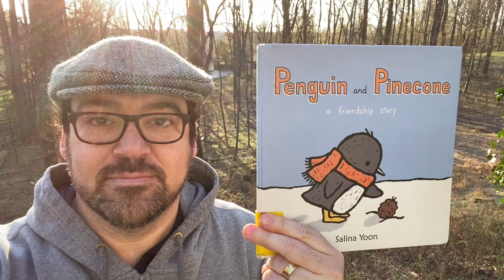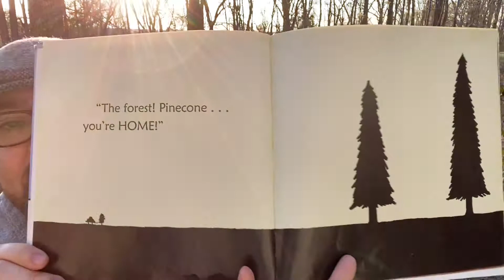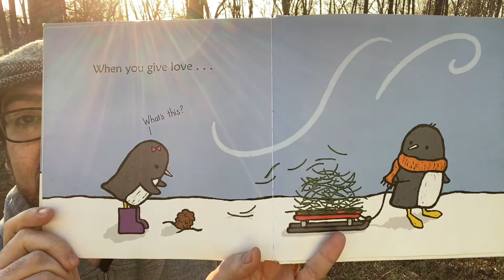Michael Porterfield reads Penguin and Pinecone: a friendship story